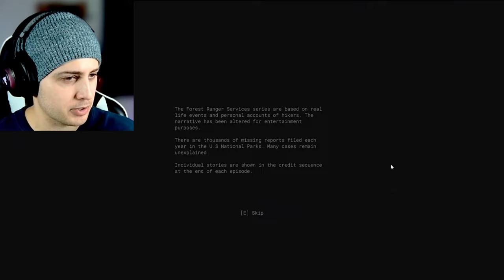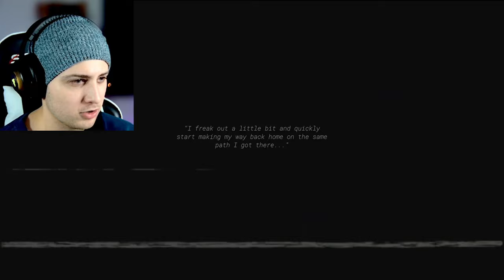Surviving Haunts in the Woods | Forest Ranger Services: The Pilot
Do you like to hike? Maybe you're an explorer bent on finding your next thrill just beyond the next ridge - catching sunrises or sunsets against the majesty of the mountains.

Well don't forget, there's always something else in the woods...

Join the charge as a journalist investigating disappearing hikers. We're going undercover as a park ranger to get our big scoop. Careful, though, we might get caught up in our own story!